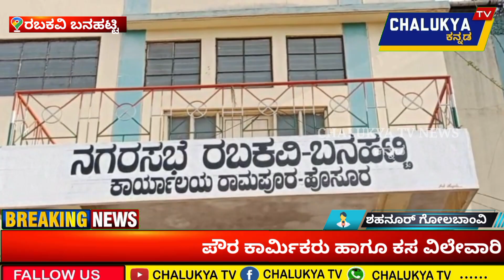ವೃತಿಯನ್ನ ಕಾಯಂ ಗೊಳಿಸುವಂತೆ ಒತ್ತಾಯಿಸಿ ಪೌರ ಕಾರ್ಮಿಕರ ಪ್ರತಿಭಟನೆ rabkavi banhatti